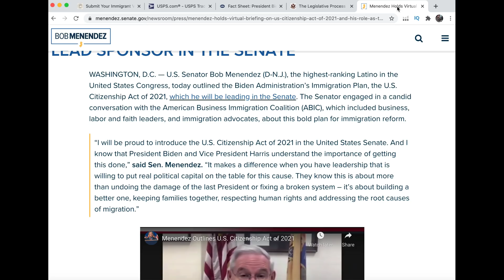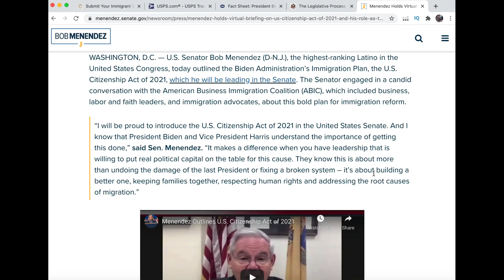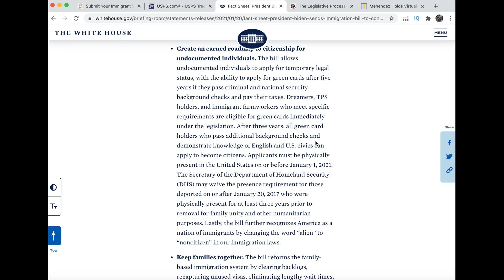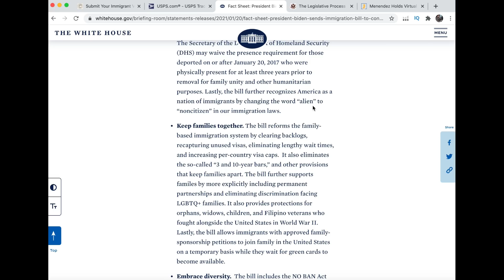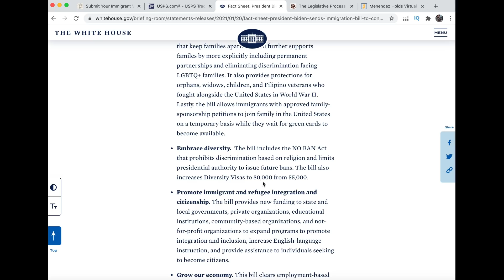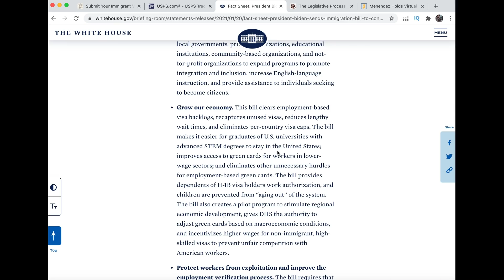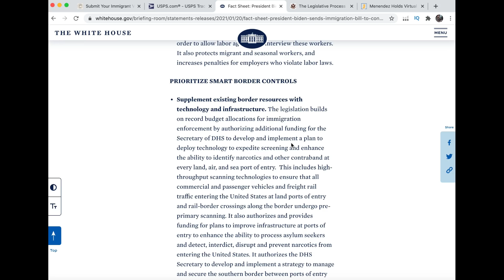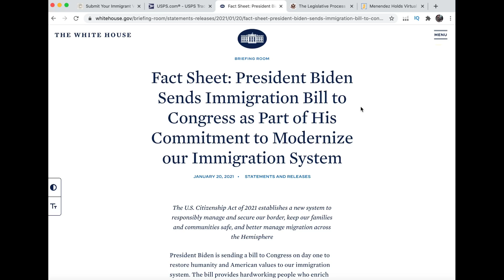ВОССОЕДИНЕНИЕ СЕМЬИ В США | ЗАКОН О ГРАЖДАНСТВЕ | ГРИНКАРТА